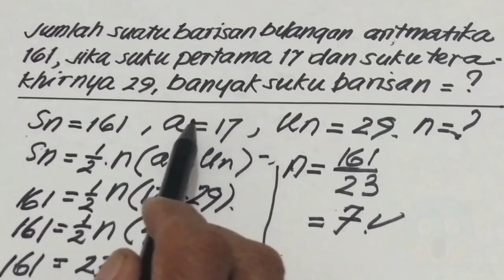Menentukan banyaknya suku barisan bilangan aritmatika dengan rumus Sn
Pada barisan bilangan aritmatika sering ditanyakan berapa banyak suku barisannya, ini dapat kita kerjakan dengan rumus Sn,  dalam video barisan bilangan ini ditunjukan cara penggunaan rumus Sn , tonton sampai tuntas agar tidak gagal paham, dukung channel saya ini dengan cara subscribe like comment share serta tekan tombol lonceng untuk itu saya mengucapkan banyak-banyak terima kasih.

NancyPi.